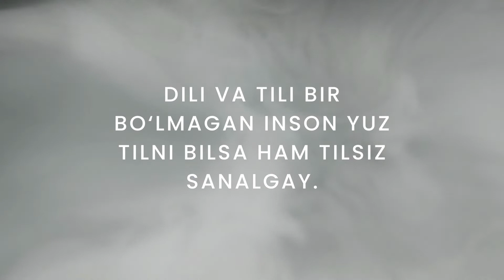😱🔥😱Jaloliddin Rumiy HIKMATLARI | 3-QISM | SAMARQAND PREZIDENT MAKTABI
🔥🔥🔥#3 Welcome to Samarkand Presidential school, in this channel you will see the life inside of the school, activities, students life and teachers life!
Samarqand Prezident Maktabi JALOLIDDIN RUMIYning hikmatlaridan #3🔥🔥🔥